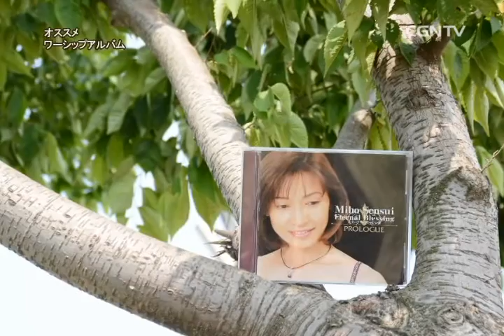[オススメ ワーシップアルバム] オススメ ワーシップアルバム 泉水美保『エターナル ブレッシング~PROLOGUE~』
泉水美保氏は、音楽座で9年間、ミュージカル女優として活躍。代表作には「しゃぼん玉とんだ宇宙までとんだ」などがある。